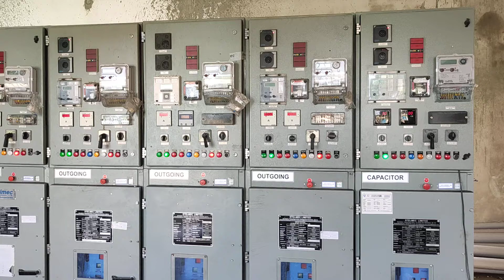33/11kv indoor panel apke ghar me line kha se atta h dekhye